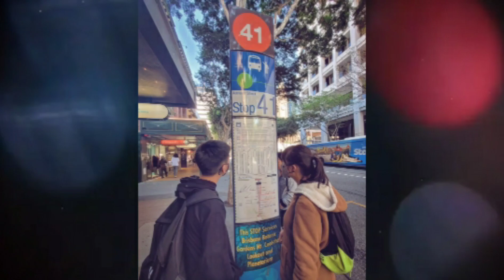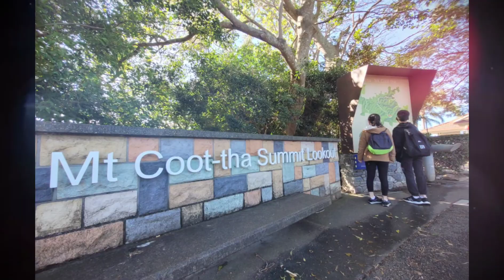2022 06 04 Mount Coot-Tha Summit Lookout